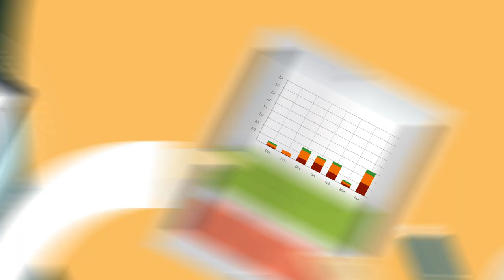Qatar Census 2020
يهدف المشروع الوطني، تعداد_قطر2020، الذي أطلقه جهاز_التخطيط_والإحصاء إلى تنفيذ التعداد العام للسكان والمساكن والمنشآت في دولة قطر، من خلال زيارة مجموعة من الباحثين للأسر والمنشآت، لاستيفاء بيانات مهمة، يعتمد عليها أصحاب القرار في التخطيط والتنمية.